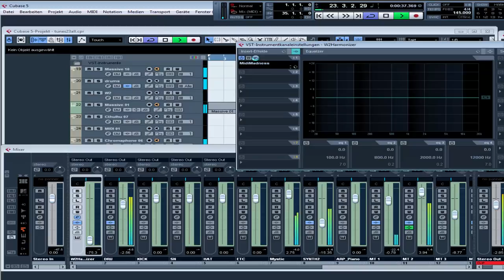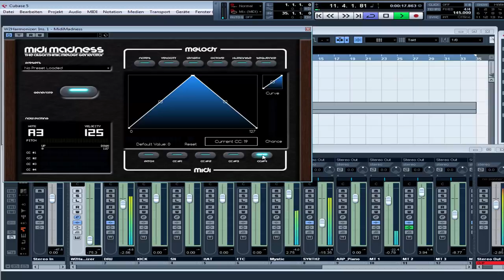music composition with Midi Madness Part 2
random tunes with cubase via Midimadness